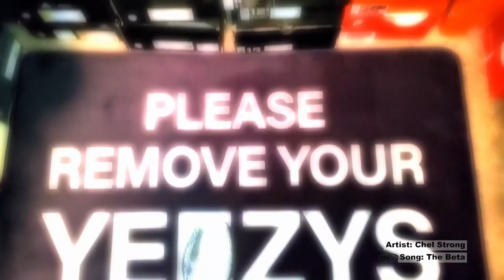SIA Collective 4 Part Review! Commuter Bag, Vulture Luxe Cloak, CV0 02 Phuck Racism, Vulture Slide!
In this video, I unbox and review the SIA Collective Commuter Bag, Vulture Luxe Cloak, CV 0.02 Gym Rat in the Phuck Racism colorway, and the Noir Vulture Slide On! Watch the entire video for a full review and breakdown.

Background music...
Beat produced by: Ryan Heinz

I plan to post videos at least once a week.

Note: I shoot and edit my own videos.